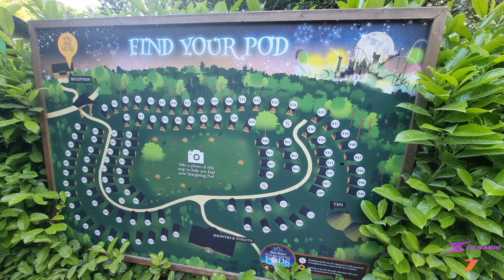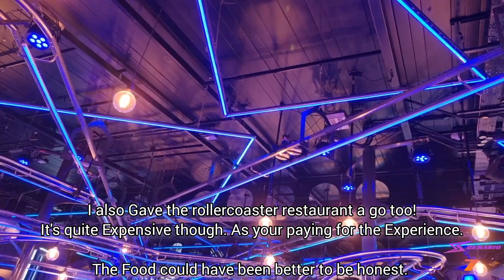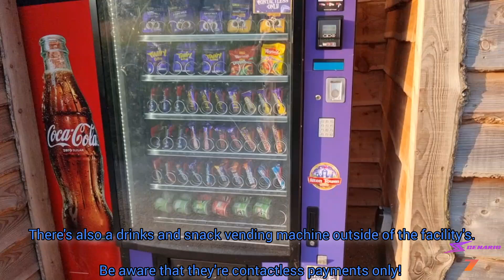Alton towers Stargazing pod Review.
I've had a brilliant 2 days at Alton towers!

Heres where I Stayed.

Logo by @RyansClaws